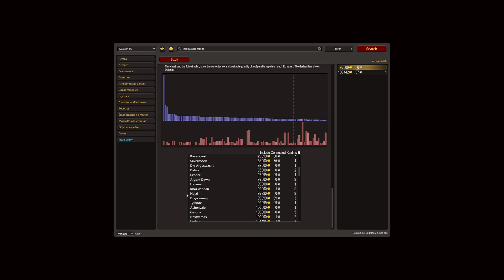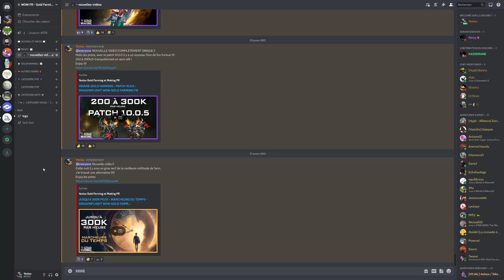50 A 100K PO PAR HEURE - FARM BRELOQUES - DE L'AMOUR DANS L'AIR - DRAGONFLIGHT WOW GOLD FARMING FR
Bienvenue sur ce guide de gold farming sur wow Dragonflight !
C'est actuellement une très bonne et simple méthode sur wow pour se faire des Golds !

FARM Breloques / Gage d'amour